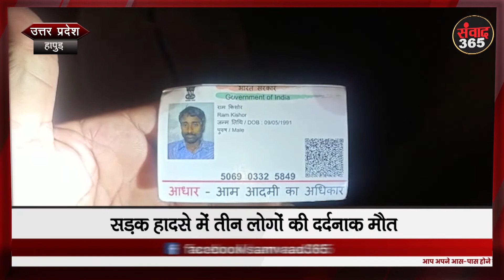देखिए उत्तर प्रदेश की खास खबरें SAMVAAD365